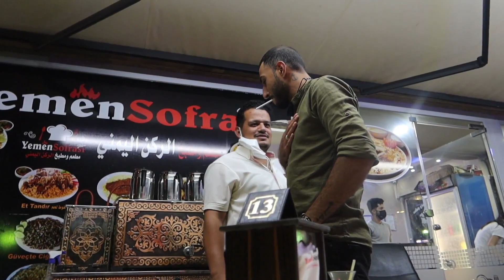يوميات المشاغبين#تحشيش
مشاهده ممتعه ❤️لاتنسى الاشتراك وتفعيل زر الجرص🔔